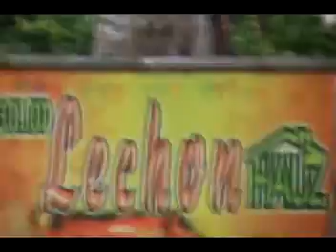GBF & PBC 2nd Gathering 1 of 2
I thank the Youth of GBF & PBC For Coming, see you @ d 3rd Gathering.